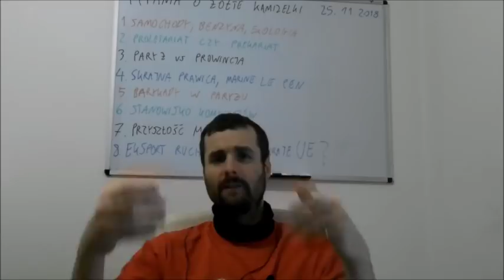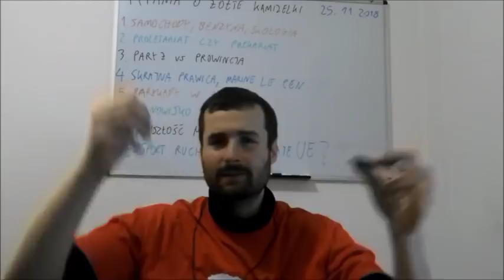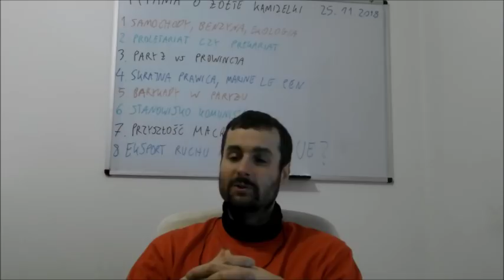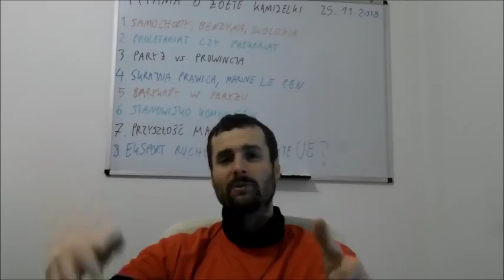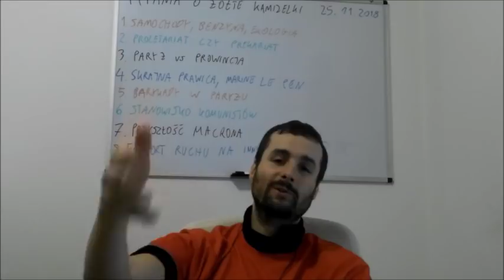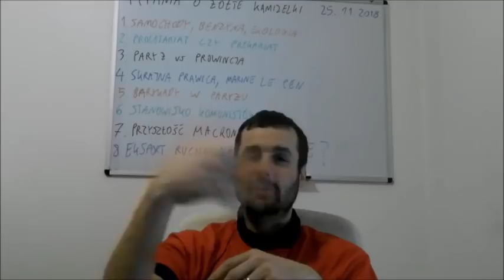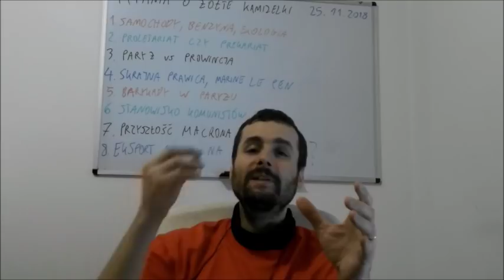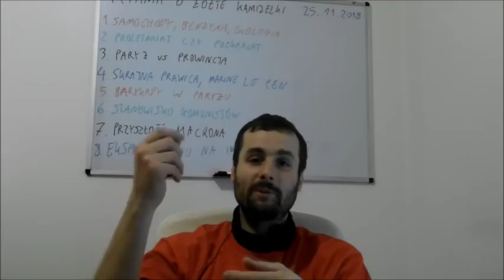Żółte Kamizelki i przyszłość Macrona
Rozważania o ludowym ruchu protestu dzień po barykadach na polach elizejskich w Paryżu.